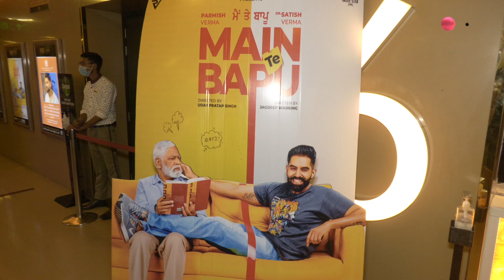Main Te Bapu Premiere Show with Parmish Verma | Connect FM Canada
Connect FM Canada was Elante Mall Chandigarh for Premiere of Main Te Bapu debuting Prof. Satish Verma along with his son, actor, and singer Parmish Verma and Sanjeeda Shaikh in lead roles. In this real life father sun duo, ‘Main Te Bapu’ is a story of a son and his widower father, who decided never to get married for the sake of his kid.